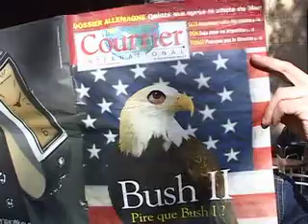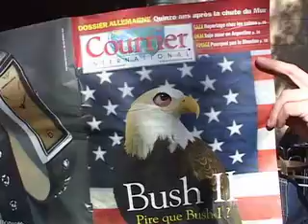Earthling currier Barcelona